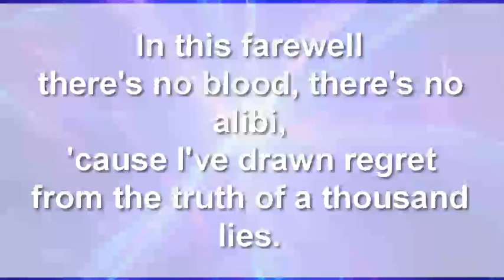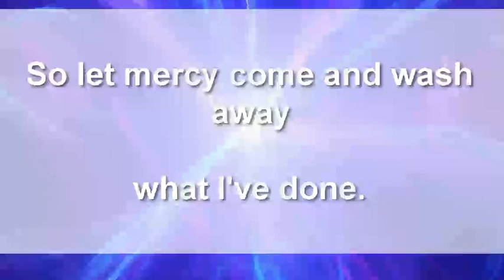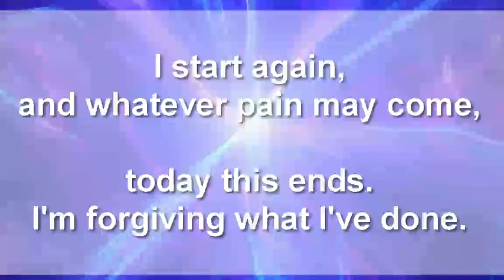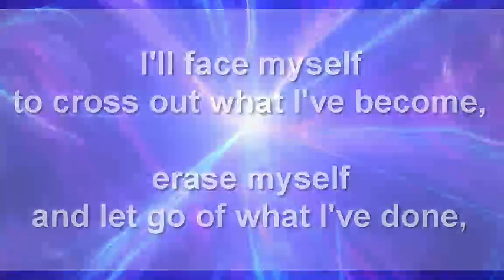Instrumental Cover w/ lyrics of "What I've Done" w/ Trumpet tone Updated 2021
Hey everyone, I'm  not a professional, just dabbling.  I got my alto sax out of the case after 25 years, had it repadded, relearned how to read music and sax fingerings and thought I'd play a little.

I got a Roland AE-10 Aerophone since it uses acoustic sax fingerings and since I can't play the violin, cello, trumpet, flute, etc, it allows me to electronically simulate it.  Not bad for a wind instrument!

My audio interface is a Behringer UMC404HD and my audio software is Mixcraft 9 Pro.  I recently added the Alesis Strike Multipad as a drum kit.  I'm very much a beginner at drums, so be patient!

I hope to inspire others to pick up an instrument and learn to play!

I'll add to my channel as I can.  I work full-time so this is definitely a hobby!

For this cover of "What I've Done", I used the Trumpet tone with a backing track.